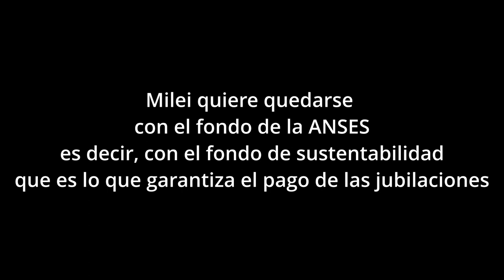Milei pone en peligro el fondo de las jubilaciones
Dentro de las medidas que pretende y lleva adelante Javier Milei, está el pasar el fondo del ANSES, que es la garantía del pago de jubilaciones al Tesoro Nacional, así, el Ehecutivo podría disponer de esos miles de millones de dólares, si algo que funciona bien se modifica, hay que sospechar de las intenciones, más cuando el responsable de la economía es el rey de la timba financiera, donde él siempre gana y el país pierde